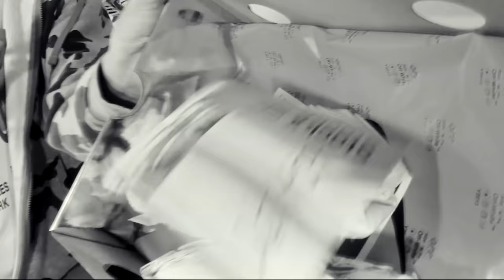MI COLECCION DE ZAPATILLAS 2021 (+2700€) - Daniz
like para mas videos de ropa g`s